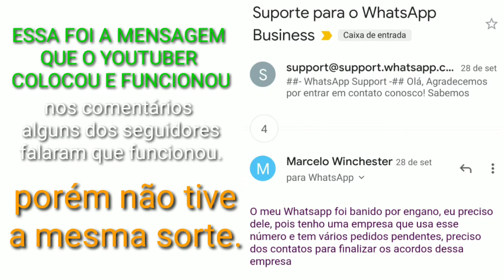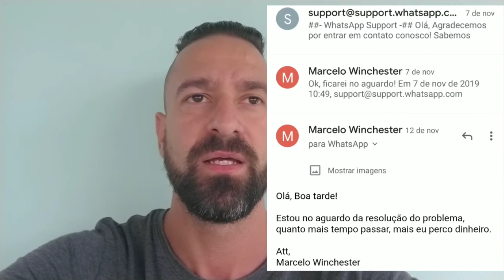Número de tatuador e outros banido pelo Whatsapp (problema resolvido)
Tive meu número banido do Whatsapp a alguns meses, e consegui resolver o problema, veja como.

NÃO ESQUEÇA DE DEIXAR SEU
COMENTÁRIO DIZENDO O
QUE ACHOU E SE TIVER ALGUMA DÚVIDA
COLOQUE NOS COMENTÁRIOS.